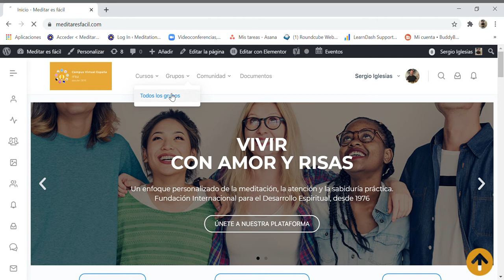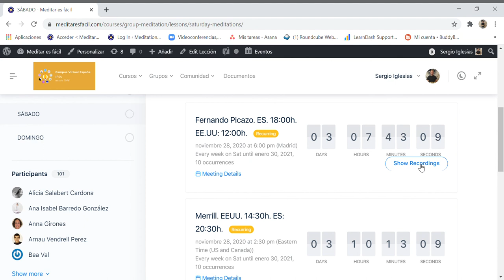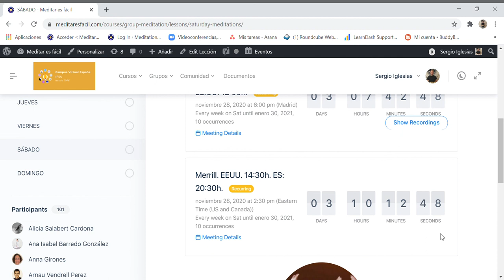Meditación en Grupo - Reuniones de todos los paises